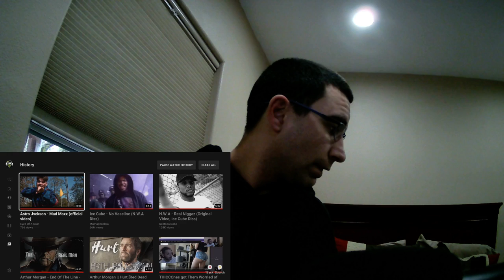Astro Jvckson Mad Maxx song Reaction Video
Trippylegit Gamer
My Reaction Video to Astro Jvckson song: Mad Maxx.